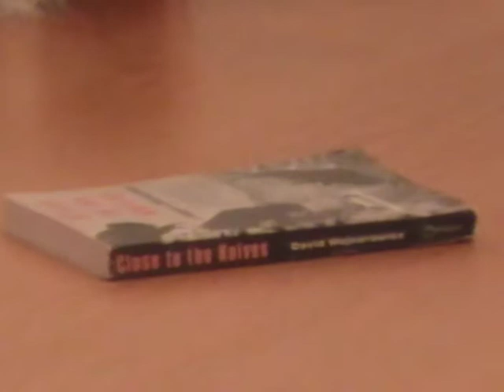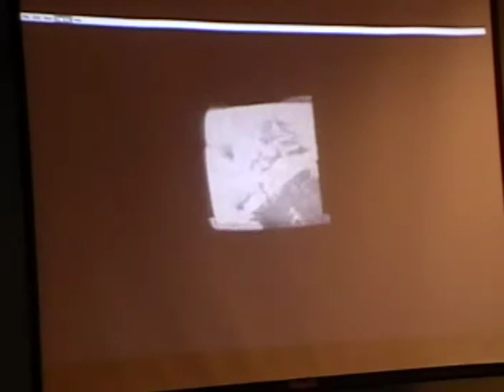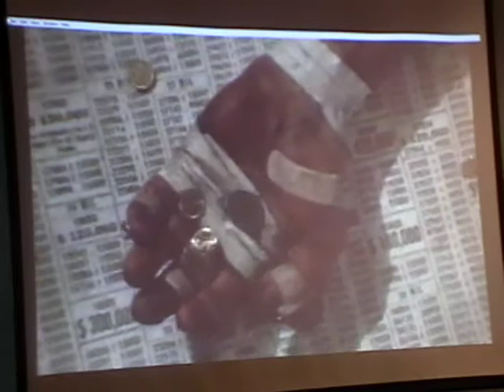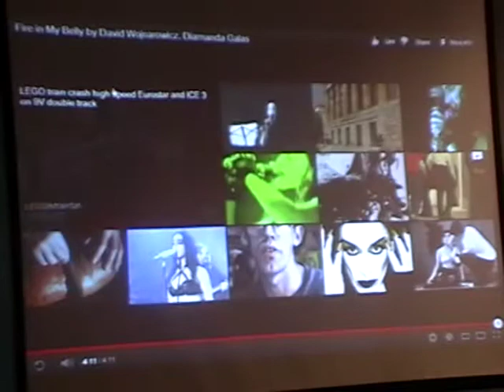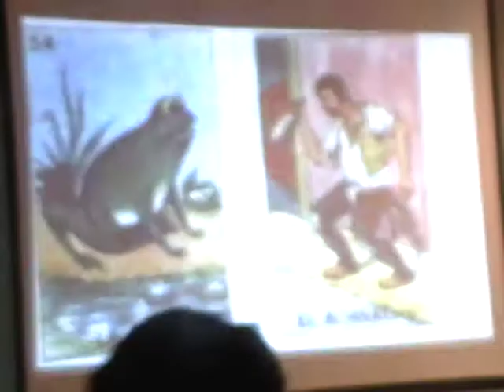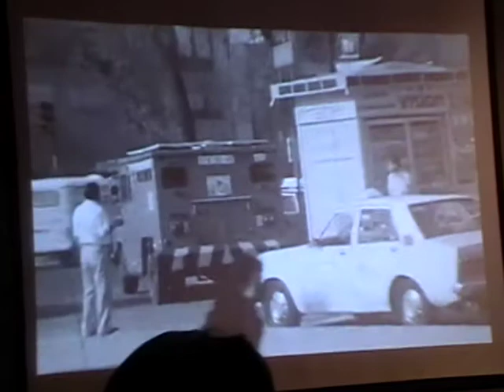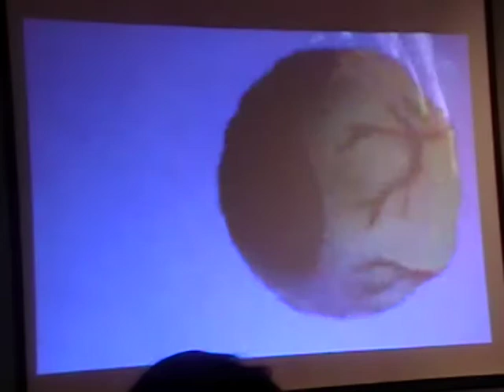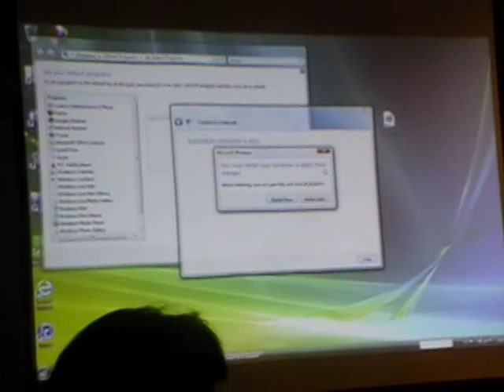Mysoon Rizk Brown Bag Talk 2012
September 26 - Mysoon Rizk
Department of Art, Associate Professor University of Toledo. SILENCE STILL = DEATH: The Hide/Seek Exhibition Saga
Abstract:The slogan "SILENCE STILL = DEATH" appeared on flyers and placards designed for street demonstrations organized against the Smithsonian Institution's November 30, 2010 censorship of late American artist David Wojnarowicz's Super-8 film A Fire in My Belly (1986-87). Converted to video, this work had gone on view at the National Portrait Gallery (NPG) on October 30, in conjunction with the large group exhibition Hide/Seek: Difference and Desire in American Portraiture. Under Congressional pressure to cancel the entire groundbreaking show--"the first major museum exploration of the impact of same-sex desire in the creation of modern American portraiture," says Wikipedia--the self-proclaimed world's largest museum complex instead singled out and scapegoated the less than four-minute video snippet of Wojnarowicz's work. Sparking what has come to be regarded as the second culture wars, the Smithsonian suppression of A Fire in My Belly offers what one critic describes as "a splendid case study in cowardice, censorship, and institutional failure," with the Wojnarowicz affair performing the very premise and relevance of Hide/Seek.